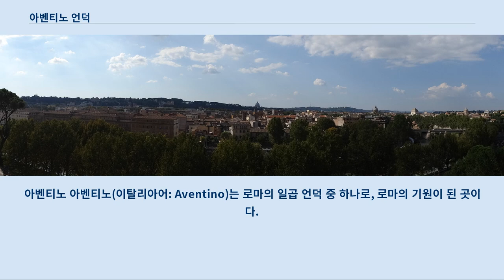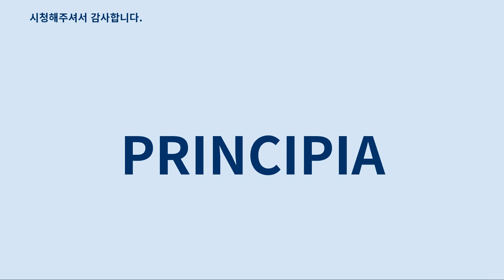아벤티노 언덕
아벤티노 아벤티노(이탈리아어: Aventino)는 로마의 일곱 언덕 중 하나로, 로마의 기원이 된 곳이다.
 아벤티노 언덕은 로마의 일곱 언덕들 중 가장 남쪽에 위치해 있다.
 언덕은 경사져 있는데, 북서쪽에 있는 부분이 조금 더 높고 남동쪽에 있는 부분은 그에 비해 조금 높이가 낮다.
 언덕 사이에는 가파르게 갈라진 틈이 있는데, 로마 시기에는 이 틈 사이로 도로가 나 있었다.
 많은 고대 로마의 설화에 따르면, 이 언덕의 유래는 전설적인 왕 아벤티누스의 시대로 거슬러 올라간다.
 후대의 역사학자들은 아벤티누스라는 이름을 가지고 이 언덕에 묻힌 2명의 왕을 찾아낼 수 있었는데, 이 두 명의 왕 중 이탈리아인의 혈통을 지니고 있던 왕의 이름을 딴 것으로 추정한다.
 또다른 추정으로는 주위를 굽이쳐 흐르고 있는 아벤티노 강의 이름을 사비나인들이 따왔다는 설과, 헤라클레스의 아들인 아벤티누스의 이름을 딴 것이라는 설도 있다.
 아벤티노 언덕은 로마와 관련된 신화들 중 핵심적인 위치에 있다.
 베르길리우스의 아이네이스에는 아벤티노 언덕 경사면에 있는 동굴 속에 불을 뿜는 거인이 산다는 말이 있고, 로마의 건국 설화인 로물루스와 레무스 설화에서는 레무스가 아벤티노 언덕에, 로물루스가 팔라티노 언덕에 근거지를 잡았다는 말이 있다.
 로물루스와 레무스 신화에 의하면, 신들의 전령이라고 여겨졌던 새들이 로물루스의 정착지 위에 더 많이 날아들었기 때문에 결국 로물루스가 신의 뜻을 받은 것으로 여겨져 레무스가 패배했다고 한다.
 원래 로마 초기에는 아벤티노 언덕이 로마 시의 경계 내에 위치해 있지 않았다.
 고대 로마 역사가 리비우스에 따르면, 로마의 4대 왕이 근처의 라틴족 일부를 복속시켜 이 곳에 이주해 살게 했다.
 이후 그는 로마의 성벽을 확장하여 아벤티노 언덕을 시의 경계 안으로 밀어넣었고, 왕정 말기까지 시의 외곽부로 존속했을 가능성이 크다.
 아벤티노 언덕은 타지의 외부인들이 로마 시내 안으로 들어왔음을 알리는 일종의 최외곽 경계의 역할을 했다.
 왕정 말기 무렵에는 6대 왕이 이 곳에 다이애나 여신에게 바치는 신전을 지었으며, 이 곳을 라틴 동맹의 상징으로 삼았다.
 기원전 493년에 왕정이 무너지고 공화정이 세워지자 로마 원로원은 아벤티노 언덕에 3개의 신전을 더 지었다.
 이 신전들은 키르쿠스 막시무스를 내려다보고 있었으며 팔라티노 언덕과 마주보고 있었다.
 이 곳은 로마의 평민들과 민회의 중심지였다.
 이 때까지 언덕은 공유지였을 가능성이 크다.
 로마 정부는 평민들과 도시 빈민들이 이 곳에 슬금슬금 모여드는 것을 허락하였고, 이로 인해 거대한 판자촌이 세워지게 된다.
 결국 기원전 391년 골족들이 대대적으로 침입해오자 상대적으로 방비가 약할 수 밖에 없었던 이 곳 아벤티노 언덕이 함락되었고, 한동안 로마는 야만인들의 지배 하에 놓이게 된다.
 후대에 로마의 힘이 커짐에 따라 로마의 성벽을 다시 확장하여 정식으로 아벤티노 언덕을 감싸게 되었는데, 이와 같은 조치에는 점점 더 커져가는 평민들과 호민관, 민회의 권력이 배경에 있었다.
 로마 제국은 후에 아벤티노 언덕에 타 지역에서 들여온 신들의 사원들을 더 짓게 된다.
 기원전 392년에 유노의 신전이 세워졌으며 3세기에는 미네르바의 신전이 세워진다.
 무솔리니가 이탈리아를 휩쓰는 광풍을 일으키는 동안, 무솔리니를 반대하던 수많은 야당 의원들이 이 곳에서 그들의 정치적 생명을 포기하고의회에서 쫒겨났다.
 이 곳은 현재에는 부유층들이 거주하는 아름다운 곳으로, 궁전, 성당, 정원들이 들어서 있다.